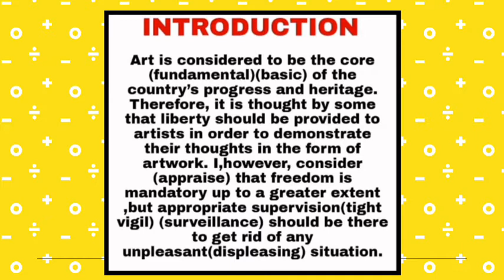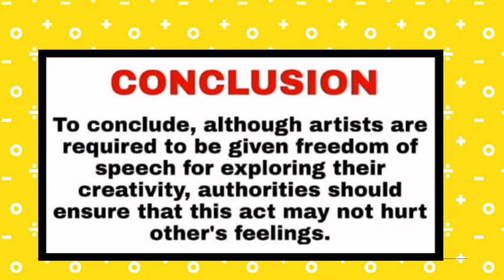writing task 2 sample answer/how to generate ideas in writing task/impress examiner with idea